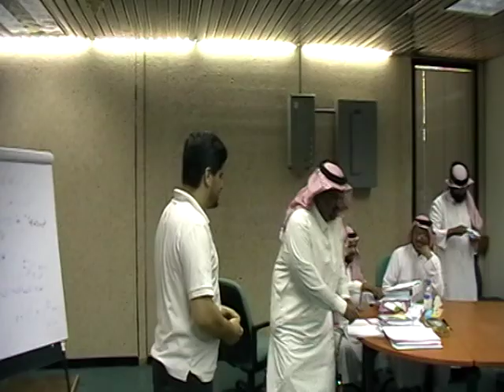Newton's Third Law تجربة قوة رد الفعل2